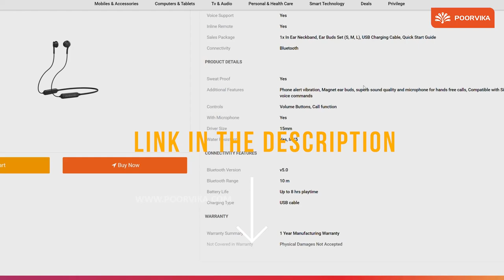Motorola Ververap Headphones Unboxing and Review in தமிழ்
Vanakkam and welcome to the Poorvika Mobiles Tamil YouTube Channel where we are going to take a closer look a the Motorola Lifestyle Ververap 105 Sports In-Ear Wireless Bluetooth Neckband.
Do read the Description in full to get a better idea about this Best Wireless Neckband designed with Sports and Active Users in mind.

Upon Unboxing the Motorola Ververap 105 Sports In-Ear Bluetooth Neckband, you are greeting with the Neck Band with Comfortable Ear Buds that has a Sleek and Flexible neckband. The Ververap  105 Wireless Bluetooth Neckband is perfect for both active users who enjoy their music while working out, as well as for the casual office goer and traveller who wants a wireless solution to attend calls and watch videos without having to carry a charging case in their pockets.

The Motorola Ververap 105 Neckband comes with IPX5 Water Proof Rating which is perfect for sweat-inducing activities like hitting the gym before or after work, all the way to professional athletics training. You get up to 8 Hours of Playtime on a single charge, which is ideal for a day out in the fields or at work. You also have your Personal Smart Assistant on standby, as this neckband is compatible with Siri and Google Assistant, and can be launched at the click of a button. The Tangle-free wires and the Ear Buds are designed to not slip out easily and make for a great user experience.

If you are looking for a Wireless Bluetooth Neckband with great; sound quality and hands-free calling capability, then your search ends here with the Motorola Ververap 105 Bluetooth Neckband.
All you have to do is head over to your nearest Poorvika Showroom, or Order Online at the Poorvika Website Right Now! Make the most of Poorvika's 2 Hour Fast Delivery and have your new Bluetooth Neckband in your hands before your next work out session.

Video Highlights:
(00:00) - Motorola Verve Rap Headphones Unboxing and Review
(00:12) - Moto Neckband Bluetooth Earphones Review
(00:56) - Motorola Verve Rap Features
(01:09) - 2 Hour Delivery